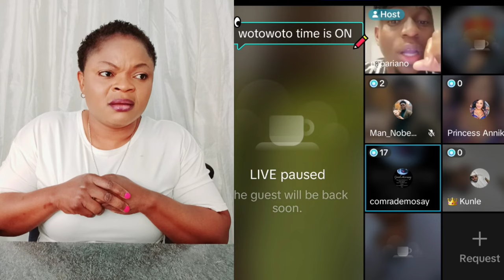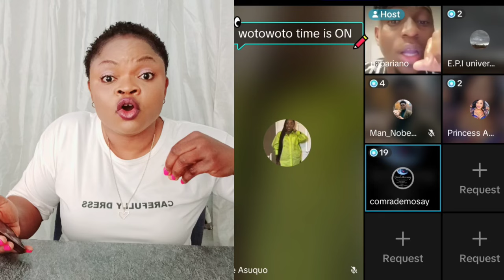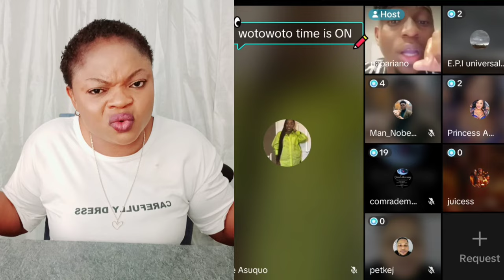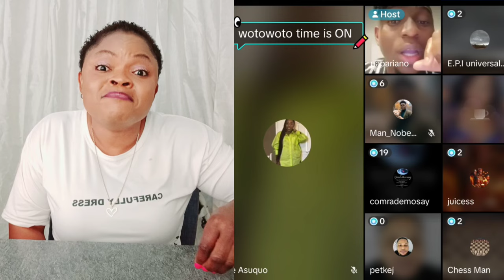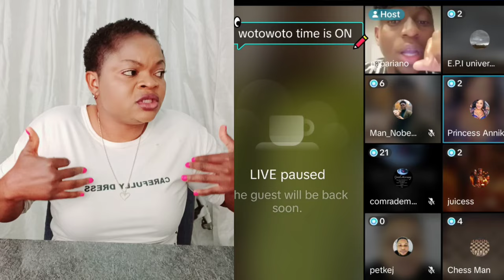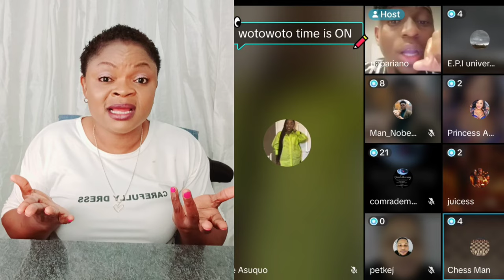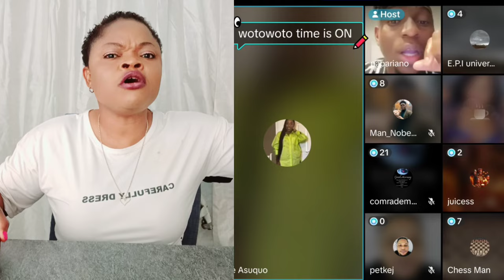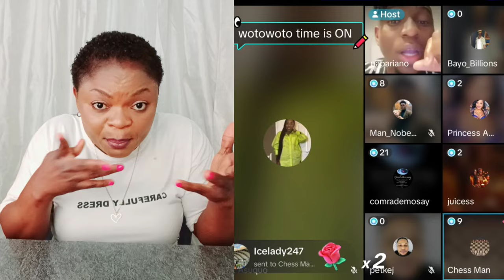EVERYWHERE DON SĆÀŤŤ3R OO WUNMI AND DAROSHA W0T0WØTØ TIME DON BÙRST OO AS PAN3LIST & MOHBAD L3GÃL